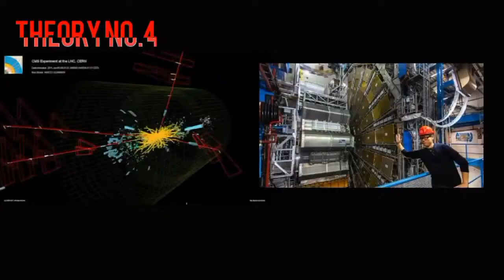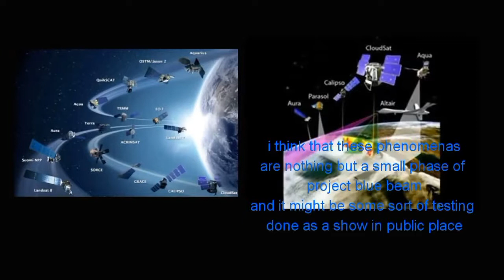'gateway to heaven' spotted in skies sparking claims mystery lights are message from god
EPISODE # 12

hello friends on 5/12/2017 this event occurred ... and i have tried to explain the 5 possible cause of this event inside the video

namaskar doston iss khas mystery mein hamne kuch causes  ko explain karnein ki koshish ki hai

hello ! friends our channel :

THE SUPER MYSTERIES DEALS WITH TOPICS LIKE CONSPIRACY THEORIES, SCIENCE FICTION , MYTHOLOGY AND MANY MORE...

+ we cover up the latest topics that are going on around the world
   and also try to explain the best possible solution for a given topic
   as to why or what was the cause of the
   happening...

+.we do the same things as Anonymous as an investigator on

+ [ENGLISH] SUBTITLES available for our friends abroad so no
   language barrier among us... original language in Hindi

if you liked the video then PLEASE !

v=3ldAL...